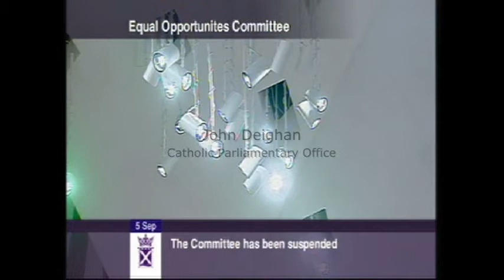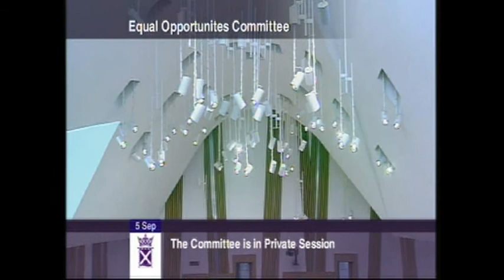John Deighan - Equal Opportunity Committee